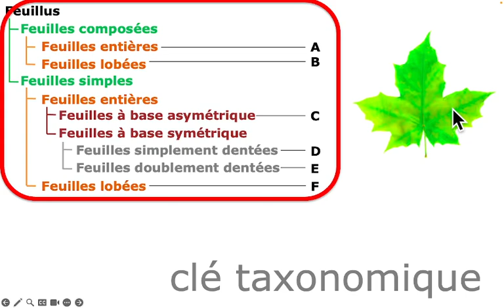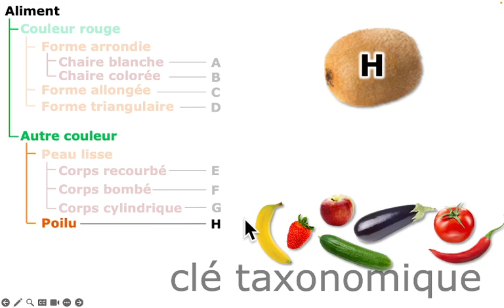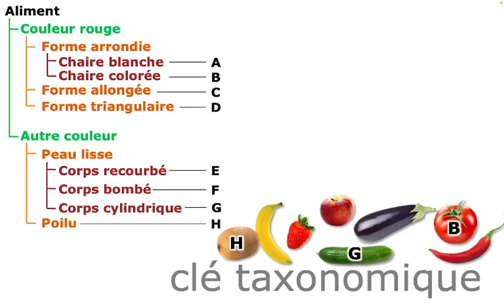Sous-concept : clé taxonomique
L'outil clé taxonomique. C'est quoi? Ça sert à quoi ?